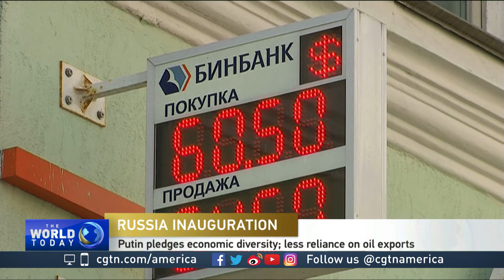Vladimir Golstein on Putin's inauguration in Russia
To discuss more on Putin's inauguration, CGTN's Mike Walter spoke with Vladimir Golstein, a professor of Russian Studies at Brown University.